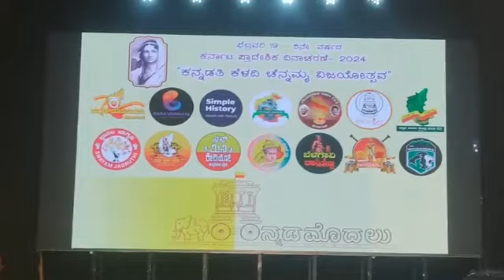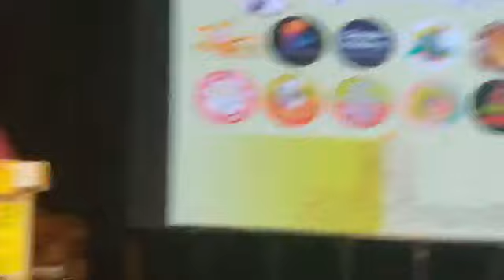Mukhyamantri Chandru: ಚೆನ್ನಮ್ಮ ವಿಜಯೋತ್ಸವ ಮತ್ತು 5ನೇ ವರ್ಷದ ಕರ್ನಾಟಕ ಪ್ರಾದೇಶಿಕ ದಿನಾಚರಣೆಯ ಉದ್ಘಾಟನೆ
ಆಮ್ ಆದ್ಮಿ ಪಾರ್ಟಿ ರಾಜ್ಯಾಧ್ಯಕ್ಷರಾದ ಡಾ ಮುಖ್ಯಮಂತ್ರಿ ಚಂದ್ರು ರಾಣಿ ಕೆಳದಿ ಚೆನ್ನಮ್ಮ ವಿಜಯೋತ್ಸವ ಮತ್ತು 5ನೇ ವರ್ಷದ ಕರ್ನಾಟಕ ಪ್ರಾದೇಶಿಕ ದಿನಾಚರಣೆಯ ಉದ್ಘಾಟನೆ
Dr. Mukhyamantri Chandru  ಡಾ. ಮುಖ್ಯಮಂತ್ರಿ ಚಂದ್ರು